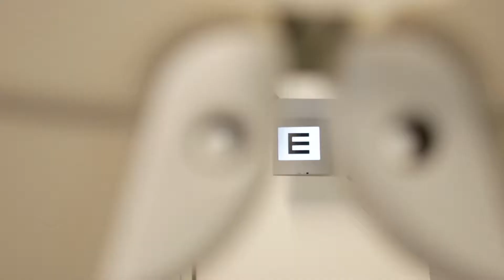Havblikk Optikk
Produsert av: Nanseth Media